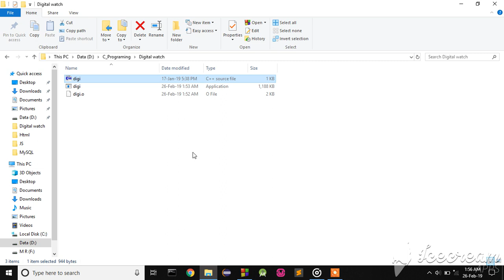Digital Clock in C by using graphics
This is a  c program to create a digital clock by using graphics.